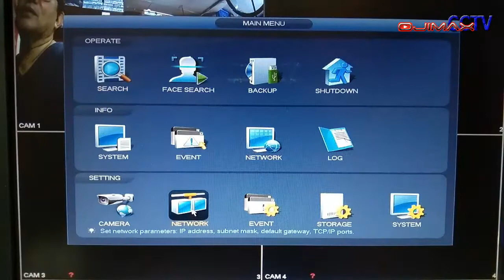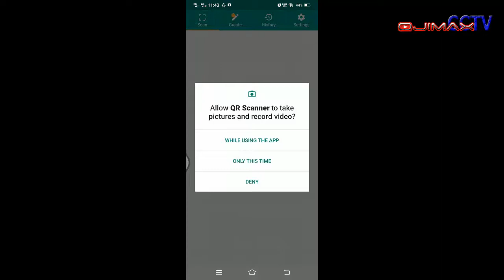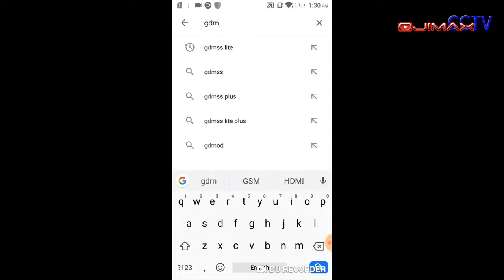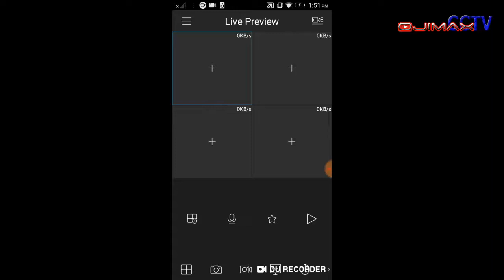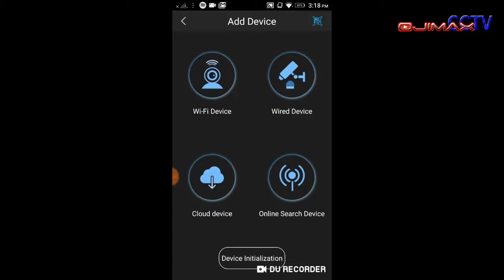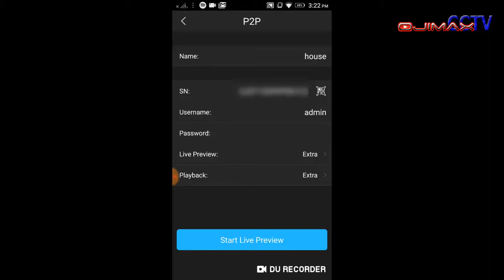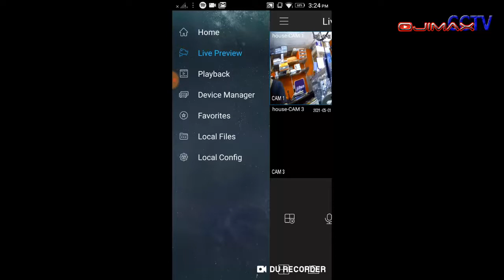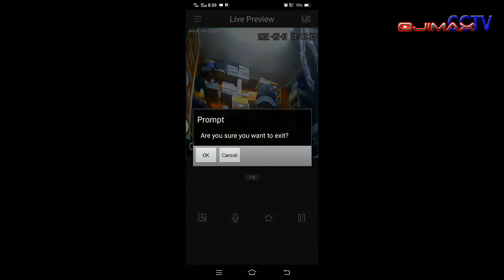Vlog 38 | HOW TO VIEW CCTV on Mobilephone | FREE CCTV TUTORIAL | How to install cctv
This video is about  HOW TO VIEW  CCTV on Mobilephone and other devices. This highlights the downloading of QR Code scanner for scanning the Smartphone Client Application as well as the Remote viewing Application. Said applications are the key to remotely view the installed CCTV at home, business and many other uses. This CCTV protects the lives and properties of the owner. And it gives some degree of peace of mind and security whenever owner sleep at night.

Lets fight and beat Covid. God bless.